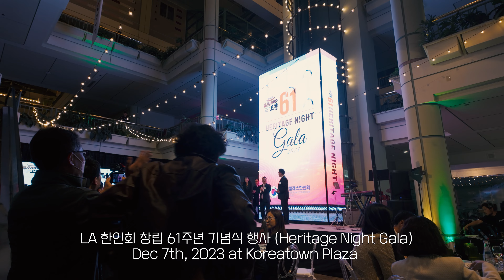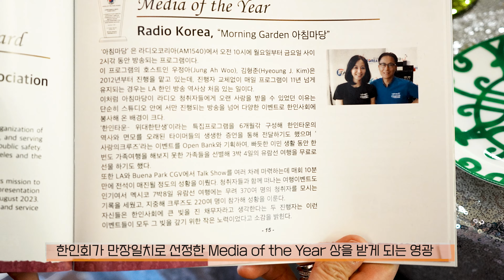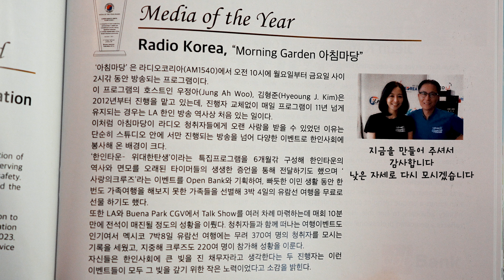LA 한인회 기념식 Media of the Year 수상 / Heritage Night Gala / 코리아타운 플라자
LA한인회 창립 61주년 행사가 한인타운의 코리아타운 플라자에서
12월7일에 있었습니다
영광스럽게도 저희 두 사람이 한인사회에 봉사한 공로로 받는
Media of the Year상을 수상하게 됐습니다
방송 프로그램이 수상하게 되는건 이번이 처음이고
만장일치로 수상이 결정됐다는 말씀을 들었습니다
감사보다는 부끄러움이 더 컸습니다
점점 빚만 더 쌓여가는 마음입니다
작은 재주지만 더 낮은 자세로 한인사회를 섬기는 방송이 되도록
부족한 사람들에게 귀한 상을 허락해주신
LA한인회의 영 김 이사장님, 제임스 안 회장님이하 관계자분들께
무엇보다 저희 두 사람을 기억해 주시고, 응원해 주시는 분들께
큰 절로 감사 인사드립니다. 더 낮아지겠습니다.